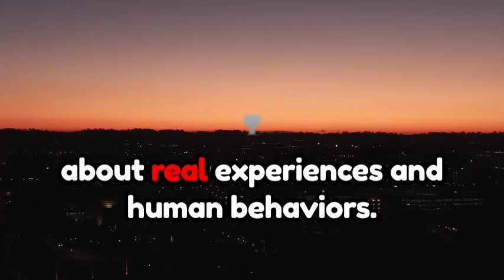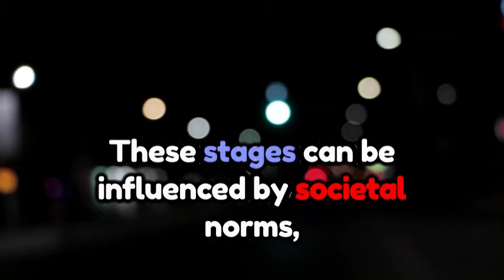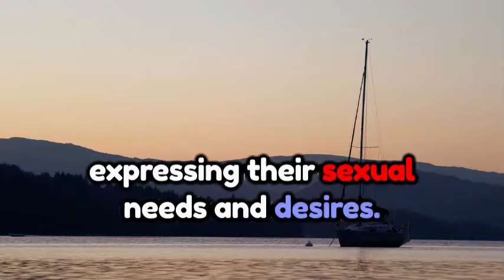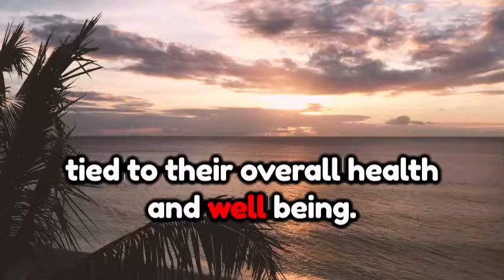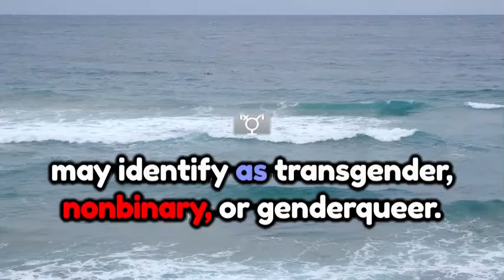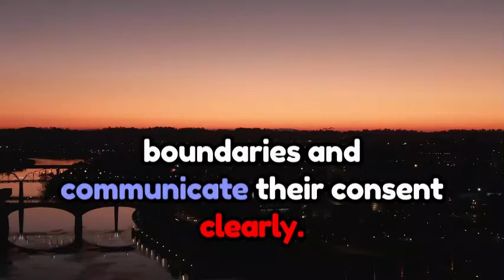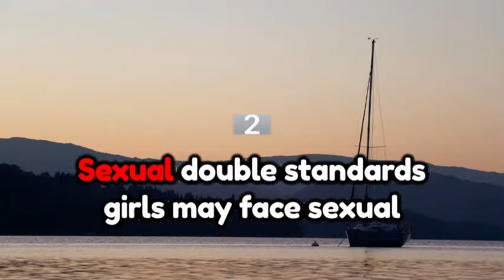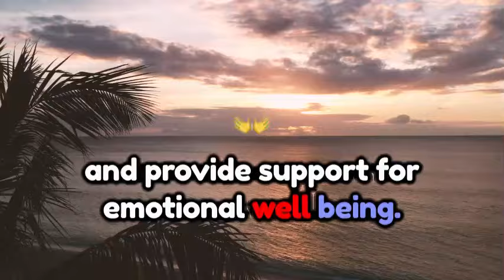Psychology Fact About Girls S*x Behaviour That blow your mind.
new.

psychology facts,

psychology says,

psychological facts,

human psychology,

new.

psychology facts,

psychology says,

psychological facts,

human psychology,

psychological-facts_of_human_behavior